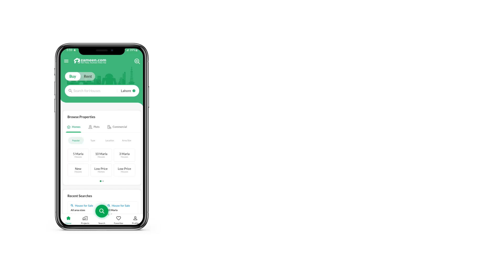1 KANAL RESIDENTIAL PLOT FOR SALE IN PHASE 7 DHA LAHORE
JS MARKETING (R) OFFERS'
Fully Developed Phases with Constructed Villas
DHA Raya Commercial & Golf Club is Very Near
PKLI & LGU is in the Phase
Full Commercial Activities are Under Going
Carpeted Roads